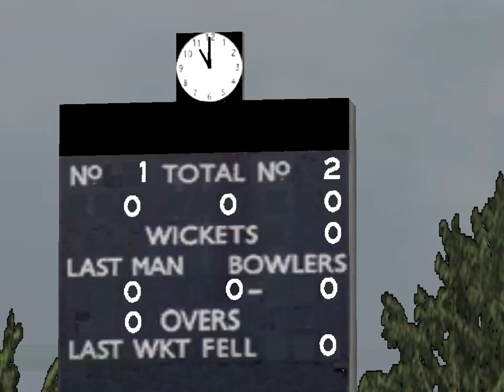Bangladesh vs England T5 Match #112